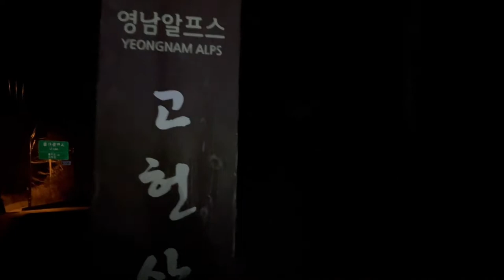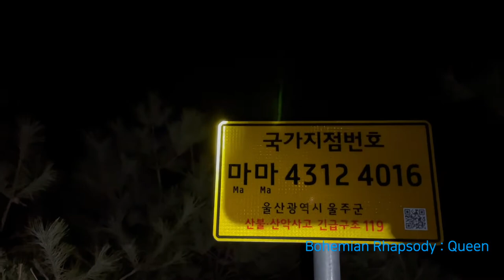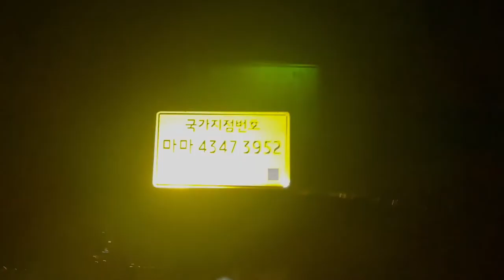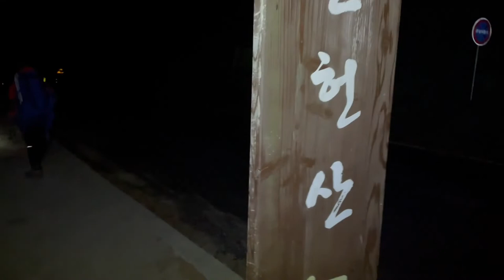영남알프스 9봉 야간산행 도전기 첫번째 고헌산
고헌산 문복산 가지산 운문산 간월산 재약산 천황산 영축산 신불산 순으로 도전해보았습니다.
등린이의 천방지축 도전기 많이 놀러오세요^^